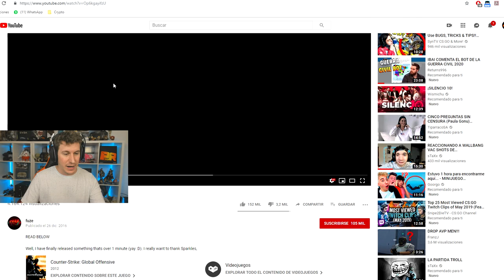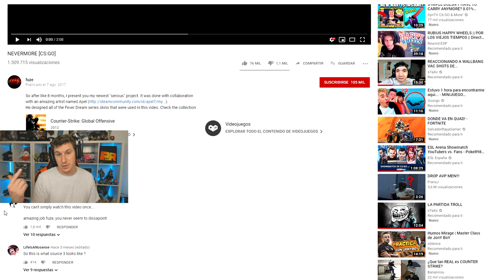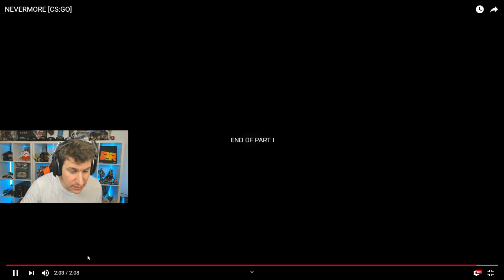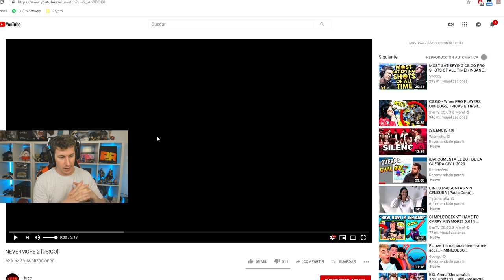REACCIONANDO A LOS MEJORES MONTAJES DE CS:GO